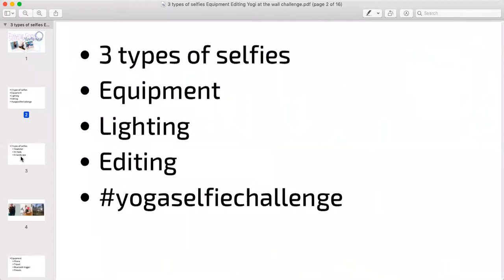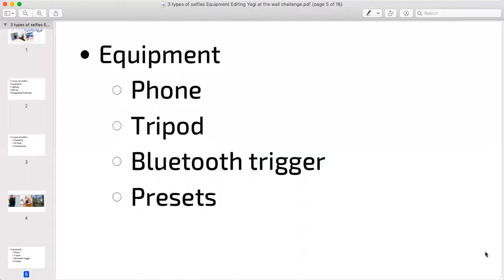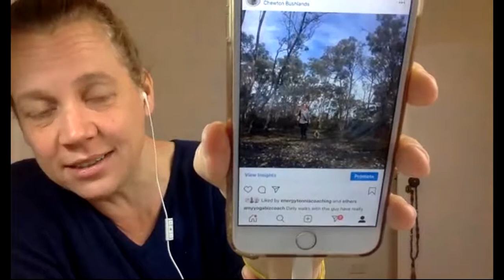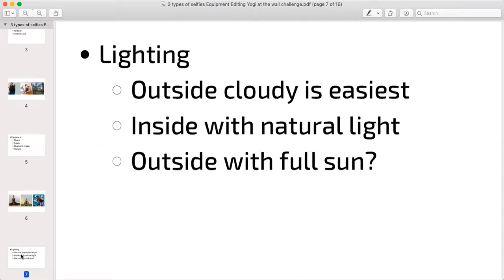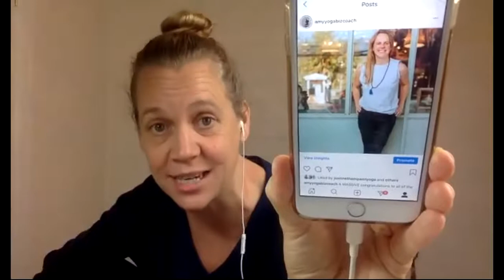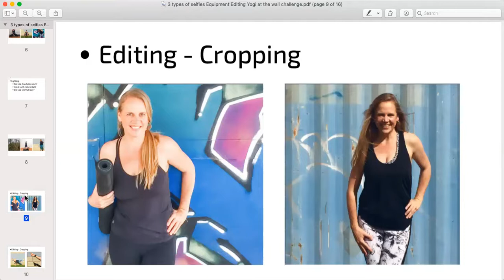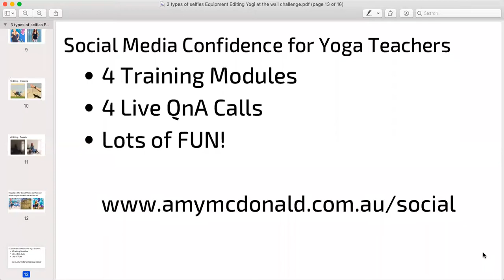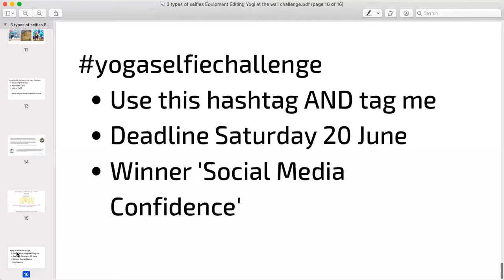Taking Great Yoga Selfies Masterclass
In this 60 minute training I'll teach you tips and tricks about taking great selfies, why selfies are important and how to join my selfie challenge!

Also, a reminder to sign up for 'Social Media Confidence for Yoga Teachers'